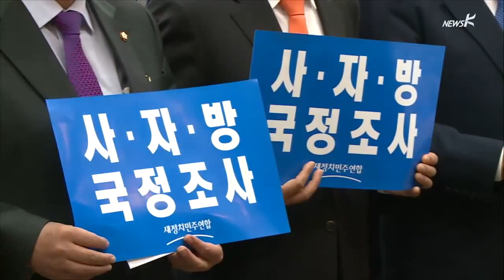가능성 커지는 '빅딜'…"십상시 관심 분산, 친이계 견제" (2014.12.9.)